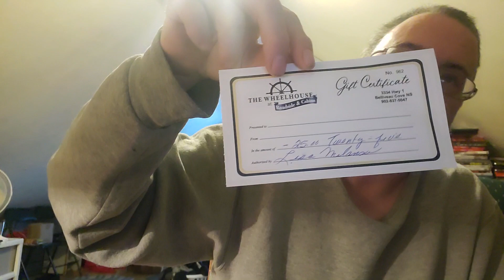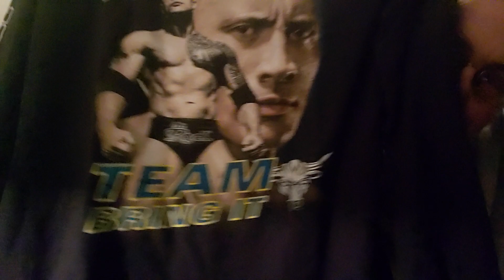christmas haul 2022